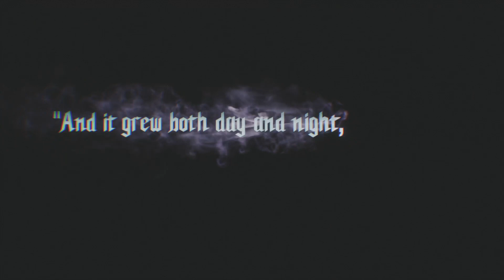Devil may cry 5 part 1